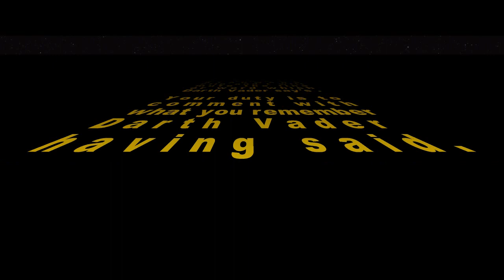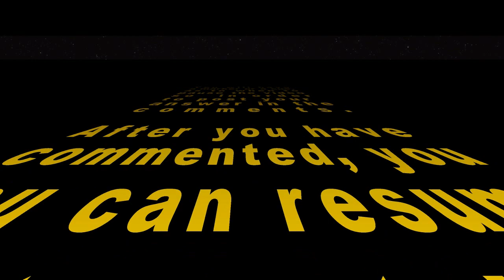An M.E. memory test experiment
This won't be easy but, might be fun.